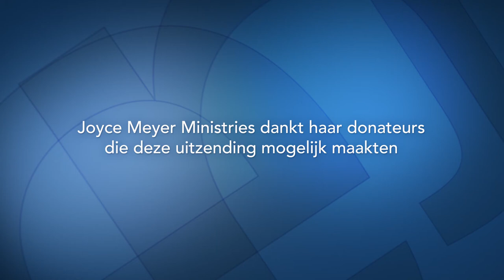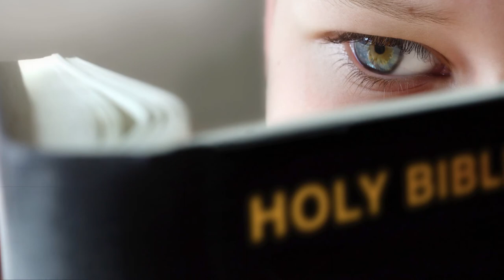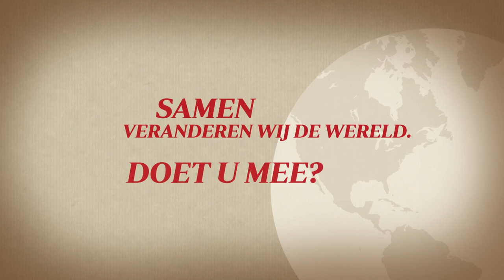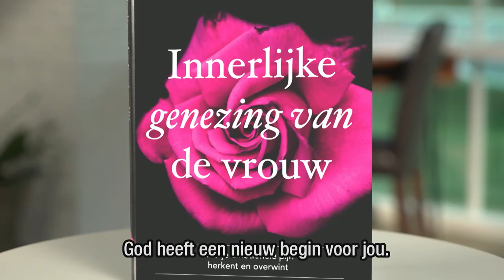Gods Woorden, onze woorden – Joyce Meyer Nederlands – Gedachten en woorden beïnvloeden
Slecht humeur? Welke woorden spreken we uit en welke niet? Dankbaarheid en dankzegging kan een omkeer in ons leven brengen en ontketenen we Gods kracht in ons leven.

00:00 Thema: Gods Woorden, onze woorden
02:56 Jesaja 58;9
08:15 Exodus 15;24
08:29 Exodus 16;2
10:12 Filippenzen 2;14
14:08 Filippenzen 2;14
17:37 Matteüs 7;1-2
Matteüs 7;1
Matteüs 7;2
18:12 Matteüs 7;3
20:29 Matteüs 7;5-7
Matteüs 7;5
Matteüs 7;6
Matteüs 7;7
22:40 1 Tessalonicenzen 4;9-11
1 Tessalonicenzen 4;9
1 Tessalonicenzen 4;10
1 Tessalonicenzen 4;11